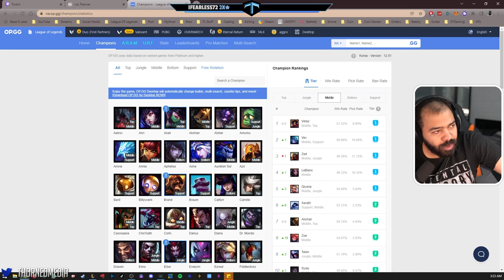متى تسوي روم ؟